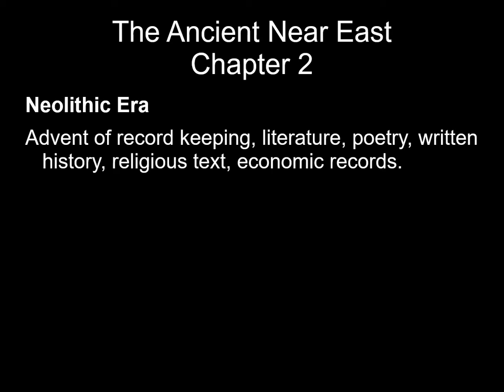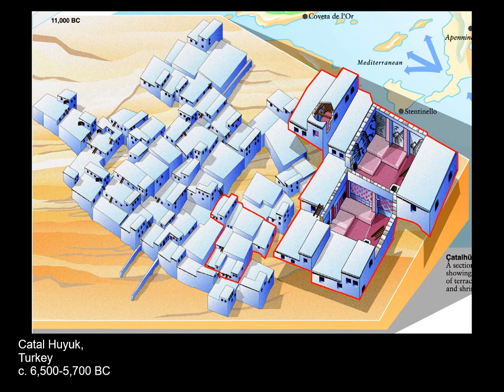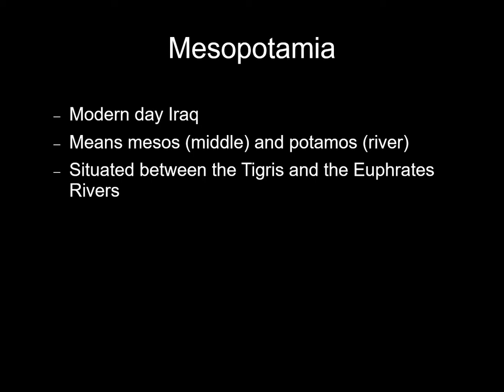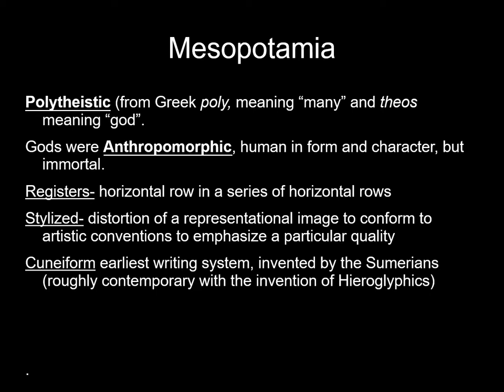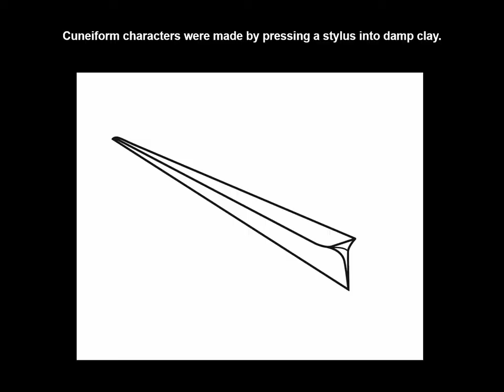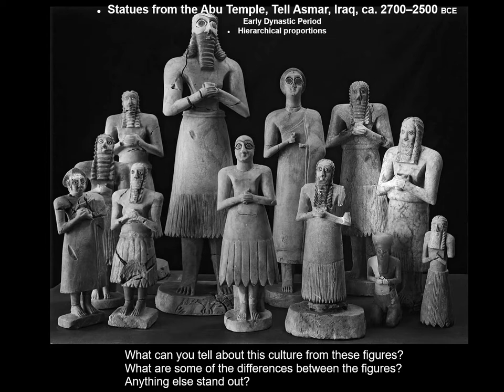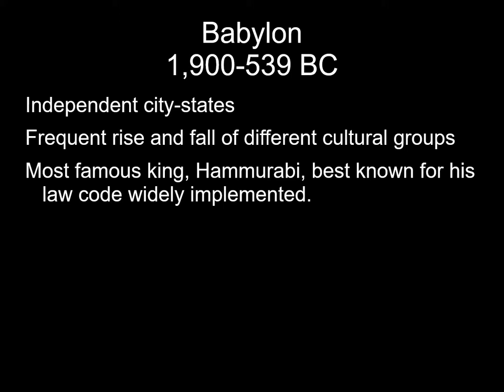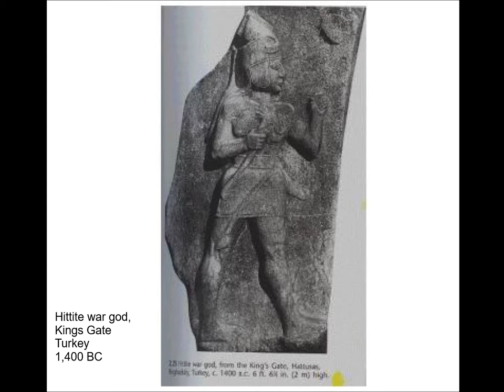The Ancient Near East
Hi ya'll.  In an effort to keep it real, I mispronounced Intaglio, and I say waistcoat when I mean skirt.